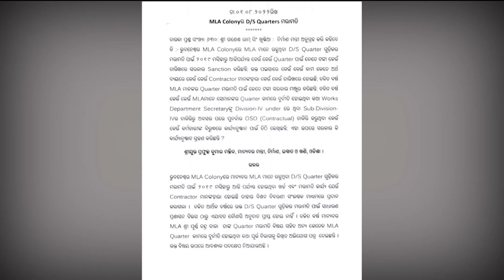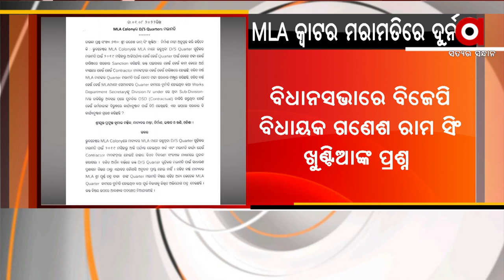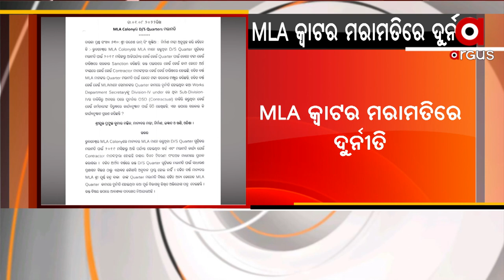BJD MLA Alleges Misappropriation of Money during repair of MLA Quarters